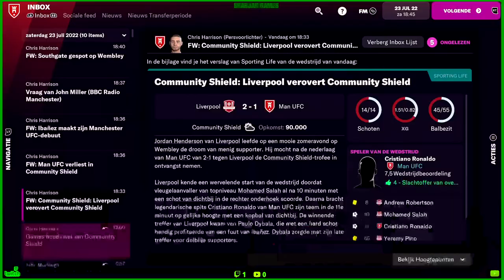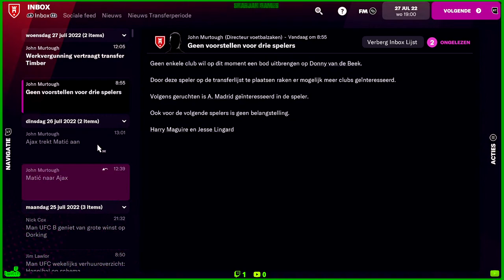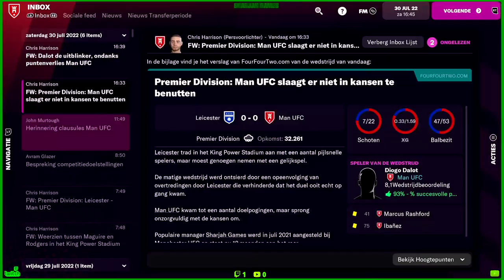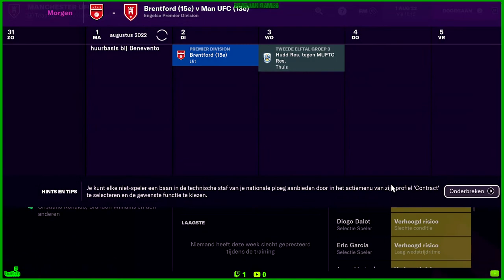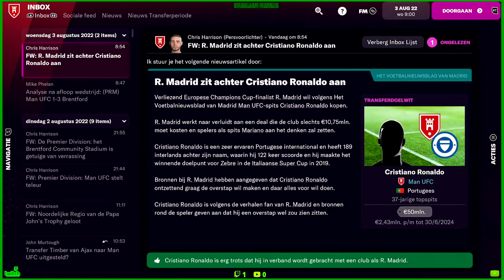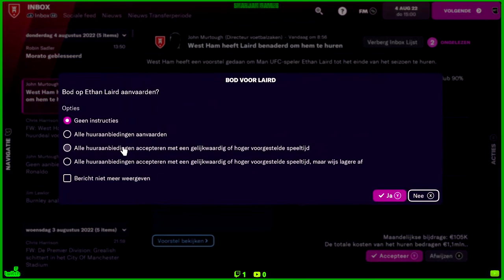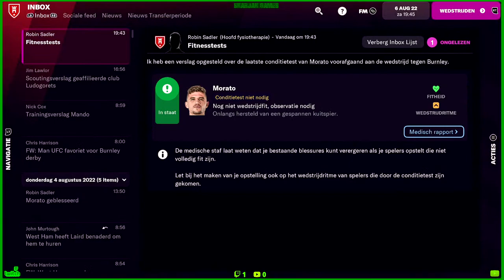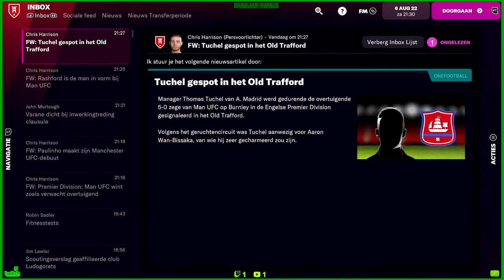Football Manager 2022 | Xbox Series X | Team: Manchester United | Season-2 Part-1 | NED/ENG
Let's Play Football Manager 2022, team i play with is Manchester United.

Hello gamers and you-tube peoples how are you doing? I hope you doing fine! Welcome to SharJahGames and welcome to my Live-stream. I play games on the PS4, Nintendo Switch, Xbox One X and sometimes also on PC.